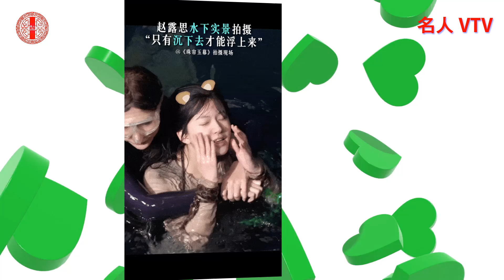赵露思新剧《珠帘玉幕》首播告捷 潜水戏份敬业十足引热议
由赵露思、刘宇宁主演的古装剧《珠帘玉幕》于1日正式开播，首集热度便压倒了虞书欣、丁禹兮主演的《永夜星河》，成为同时段冠军。剧组也释出了赵露思拍摄潜水戏份的幕后花絮，她为戏学会潜水，即使在寒流中打哆嗦、腿被礁石擦伤，仍敬业地完成拍摄，引发网友热议和讨论。